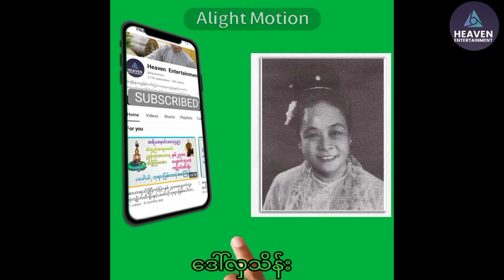ပထမဆုံးသိပ္ပံဘွဲ့ရမြန်မာအမျိူးသမီးentrepreneur education graduation first ပညတ်ချက်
ရန်ကုန်ဂျပ်ဆင်ကောလိပ်မှ၁၉၂၄ခုတွင်သိပ္ပံဘွဲ့ပထမဆုံးရသည့်ဒေါ်လှသိန်း knowledge motivation history stories audio #2023 #2022